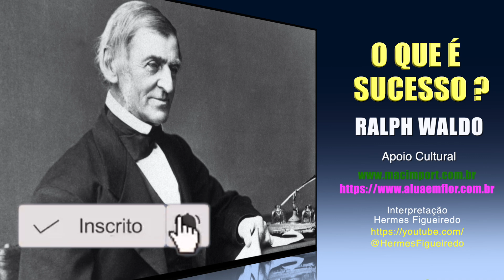Poesia "O que é Sucesso?" [Ralph Waldo Emerson]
Ralph Waldo Emerson nasceu em Boston, nos Estados Unidos, no dia 23 de maio de 1803. Filho do Reverendo Willian Emerson, figura ilustre nas artes e na literatura que impulsionou o ambiente cultural de Boston e de Ruth Haskins com quem teve cinco filhos. Ficou órfão com oito anos de idade. Nos três anos seguintes, a mãe e as crianças continuaram morando na casa paroquial da Igreja. Apesar de a família ter passado por muitas necessidades, a preocupação da mãe com a educação dos filhos e a influência intelectual da tia Mary Mood Emerson estiveram sempre presentes. Ralph foi estudar em Harvard, aos 14 anos de idade, obtendo a graduação quatro anos mais tarde, em 1821.
Dedicou grande parte da sua vida a palestras, das quais resultou parte significativa da sua obra. Teve atividade relevante em diversos jornais e obteve também reconhecimento através da escrita e tradução de diversos

Rir muito e com frequência;
ganhar o respeito de pessoas inteligentes
e o afeto das crianças;
merecer a consideração de críticos honestos
e suportar a traição de falsos amigos;
apreciar a beleza, encontrar o melhor nos outros;
deixar o mundo um pouco melhor,
seja por uma saudável criança,
um canteiro de jardim
ou uma redimida condição social;
saber que ao menos uma vida respirou mais fácil
porque você viveu. Isso é ter tido sucesso.